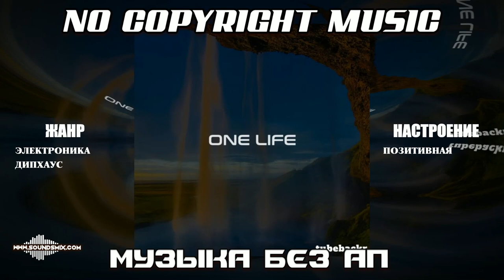tubebackr - One Life [Музыка без авторских прав]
Музыка без авторских прав tubebackr - One Life доступна на SoundsMix.com

Жанр : Электронная музыка

Настроение : Позитивная музыка